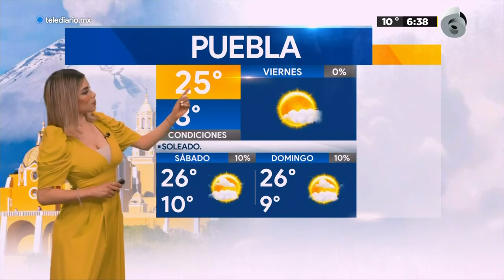Clima 25 de febrero con Pamela Longoria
¡Buenos días! Tenemos 0% de probabilidad de lluvia en la CDMX 25 de Febrero.